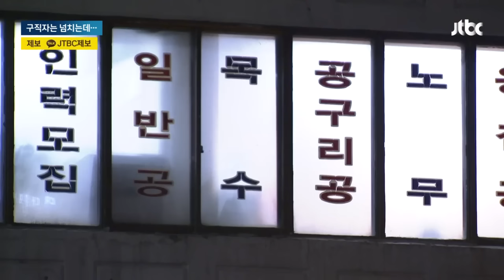"새벽 4시에 나와도 허탕"…건설 한파에 인력시장도 '꽁꽁' / JTBC 뉴스룸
상황이 이러면서, 일자리 구하려 인력시장 찾은 노동자들도 빈손으로 되돌아가기 일쑤입니다. 저희가 남구로역 인력시장을 가보니, 일감 구하려고 1천여명이나 몰렸는데 그 중 절반 가까이는 그냥 돌아가야 했습니다.